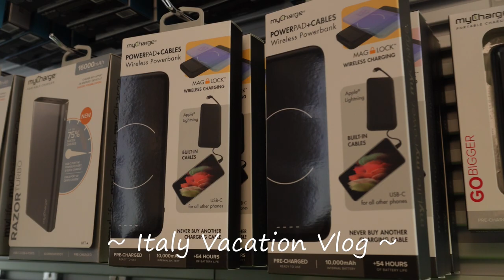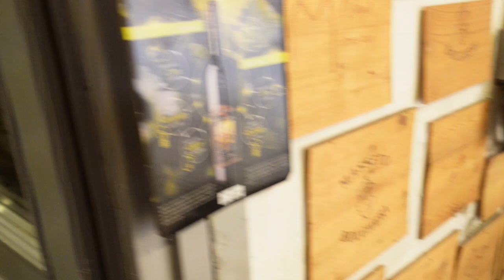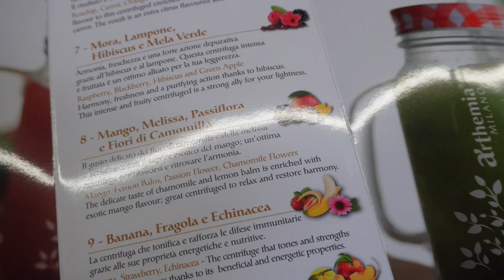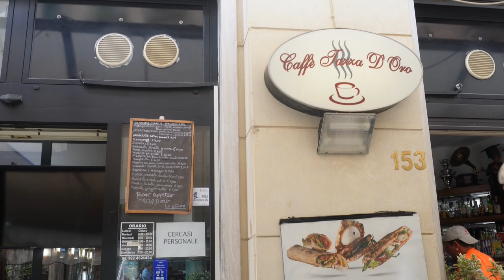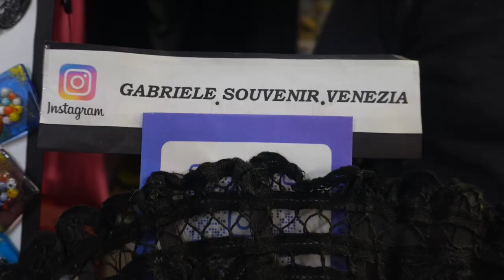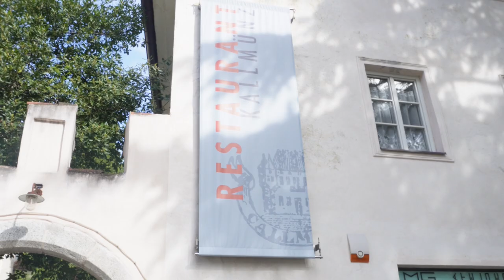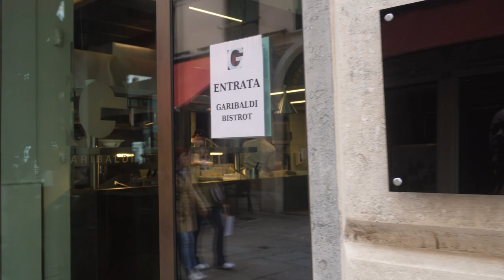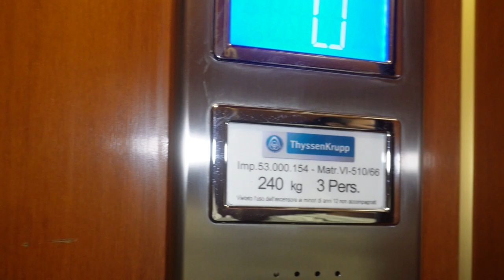ITALY! Stole Our Luggage! Italy Castles! Vicenza, Merano, Venice Travel Vacation Vlog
ITALY VLOG, VACATION TRAVEL 2023: Hey y'all! We're taking y'all to Italy on this vacation. We're visiting Vicenza, Merano, & Venice Italy. I tried to get the name or links to everything for you, check below. I hope you enjoyed this Italy Vacation Travel vlog. 🙂

If you'd like to send products/items/fan mail use the address below ( scroll down for my measurements) :
Chawnta Tutt
4950 Centrepointe Dr. Suite 100 # 1231

HollisterCo.com
Express.com
STITCH FIX CLOTHING ( You'll Get $25, I Get $25 )

~ MY HAIR ~
Boho Hair Locs
Gray Locs Hair
Satin Bonnet

Crossbody Purse Chest Bag, Brown
Crossbody Purse Chest Bag, Black

~ MY TRAVEL ACCESSORIES ~
Travel Laundry Bag
Travel Water Proof Shoe Bags
Water Proof Shoe bags
Make-Up Toiletries Case
Cosmetic Make-up Jewelry Case

Dash Cam Suction Car Mount
Sony Vlog Camera
Gimbal
Gimbal Stabilizer
Cold Shoe Adapter
Car Phone Mount
Car Mount Holder
Phone Pop Socket

~ PLACES VISITED IN VIDEO ~
*Vicenza, Italy
Julius Meinl Caffe
Robe Di Kappa
Caffe Tazza D Oro
Ceppo Restaurant
Garibaldi Restaurant ( favorite )

*Venice, Italy
Mira Hostaria, Restaurant
Gabriele Sovenir Venezia, Mask Shop

*Merano, Italy
Meranerhof Hotel
Forsterbrau Restaurant

~ CHAPTERS ⏲️⏳ ~
0:00 Italy Vacation Travel Vlog
5:00 Welcome To Italy, Venice
8:50 Vicenza, Italy Vacation
16:32 Shopping In Italy
29:31 Where To Eat In Italy, Julius Meinl Caffe
32:30 They Stole Our Luggage
43:28 Robe Di Kappa Shopping, Vicenza Italy
46:25 Where To Eat Italy, Caffe Tazza D Oro
49:32 Where To Eat Italy, Ceppo
50:49 Venice, Italy
57:24 Where To Eat Venice, Mira & Gondola Ride
1:08 Merano, Italy Castles, Scenic Ride
1:17 Where To Eat Italy, Forsterbrau Restaurant
1:21 Vicenza Italy, Restaurant Hopping, Shopping
1:41 Italy Ice Cream Cafe

 • My Measurements •
Weight - 161
Waist - 36 1/2 in
Hips - 44

This does not affect you as a customer at all, but helps me keep making videos for y'all🙂. My opinion and review of sponsored or gifted items is honest and true.